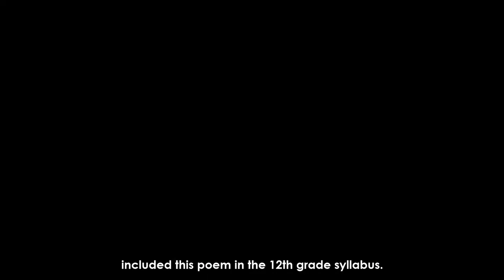Kavitabol - Thadou Kuki - Thangkhochon Haokip - Chun Le Jo - Ft - Thangminlal Doungel- kavitabol.com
Chun Le Jo - Thangkhochon Haokip

Watch Chun Le Jo by Thangkhochon Haokip